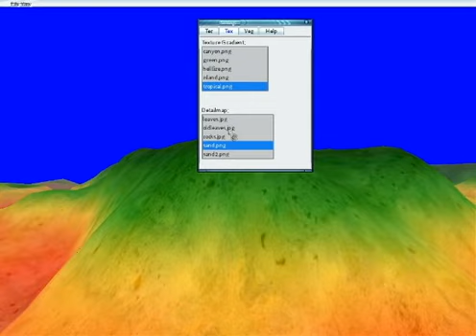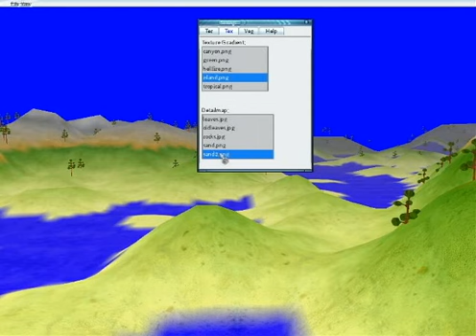Armen's Terrain Generator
This video was made from version v0.1.

Description from author's post:

"I created this terraingenerator to quickly create good looking terrains,
it generates a heightmap and a texture to go with it, and can also generate
a vegetationmap for trees and such. includes a tree model for demonstration purposes."